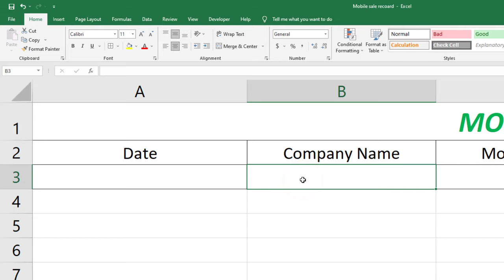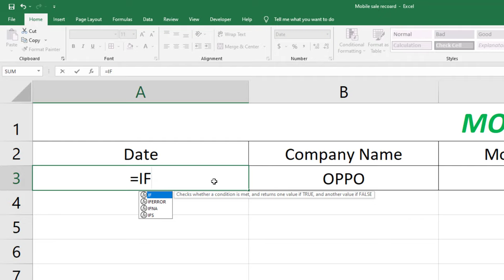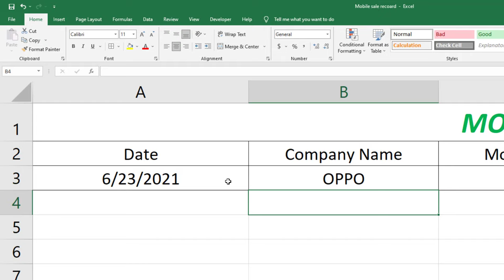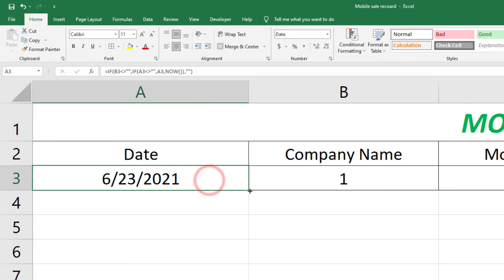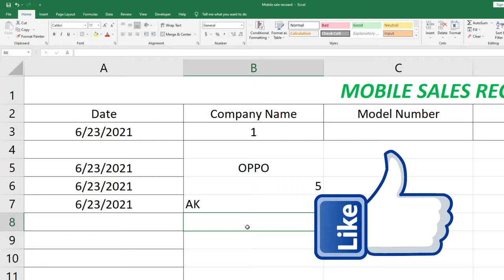How to Data entry to Auto Date in Excel Cell II Auto Date in Microsoft Excel by C Tech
The date will come automatically after entering the data.
Now you do not need to type the date every time while entering the data, now the date will be typed automatically as soon as you enter the data in the cell.

My Other Hindi Channels:
Real Tutorial  : ✅